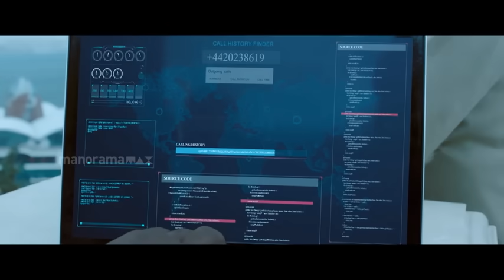സുഭാഷ് ലണ്ടനിൽ എത്തുന്നു | ACTION MOVIE | ManoramaMAX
വിശാൽ, തമന്ന,ഐശ്വര്യ ലക്ഷ്മി എന്നിവർ പ്രധാനവേഷത്തിൽ എത്തുന്ന തമിഴ്  ബ്ലോക്ക് ബസ്റ്റർ ത്രില്ലർ സിനിമ  "ആക്ഷൻ" മലയാളത്തിൽ മനോരമമാക്സ് ആപ്പിലൂടെ ആസ്വദിക്കൂ !

Download and upgrade to Premium to watch 280+ Malayalam movies, Manorama Music, Web series and ManoramaMAX originals in HD quality!

Happy Viewing!